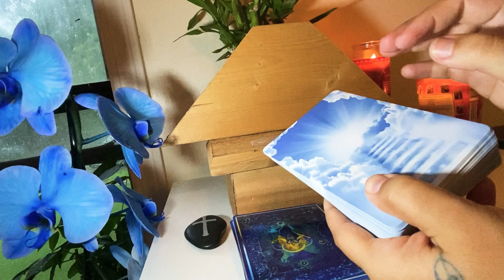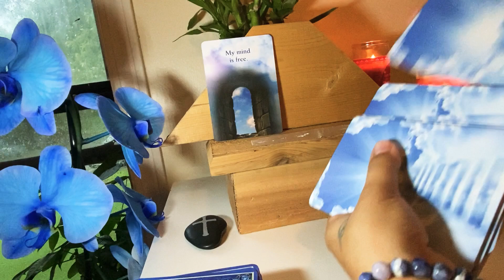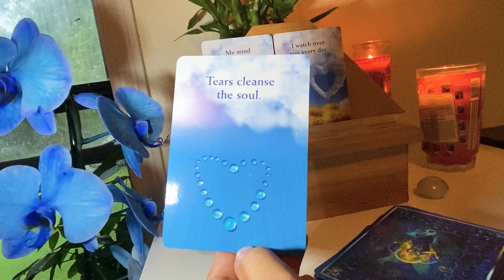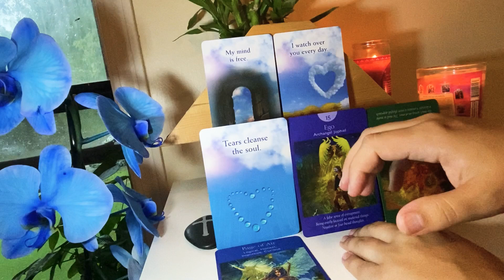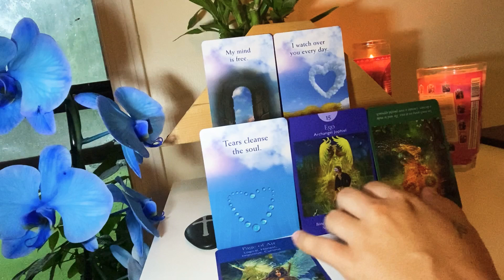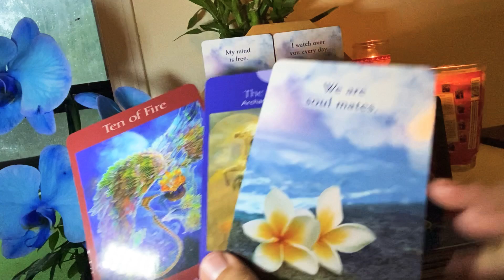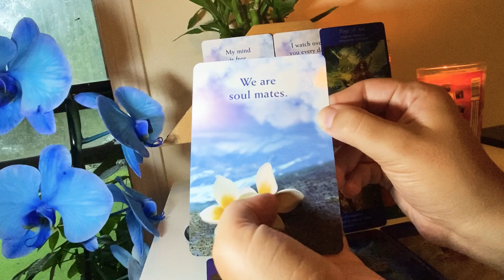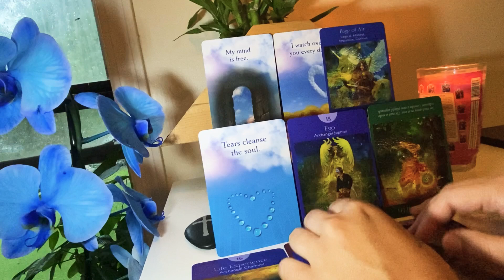WHAT YOUR SPIRIT GUIDES WANT YOU TO KNOW RIGHT NOW 🤍 Timeless Tarot Reading